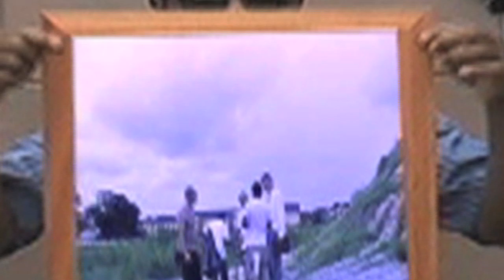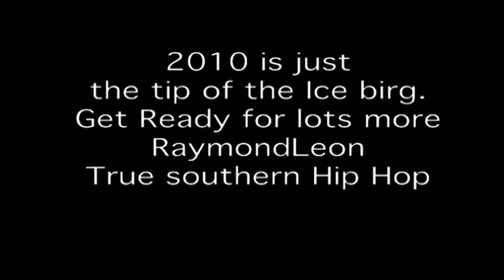"Mirror"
RaymondLeon takes a look into the Mirror. TaLoNT takes you on a journey into one mans soul and back again. Enjoy